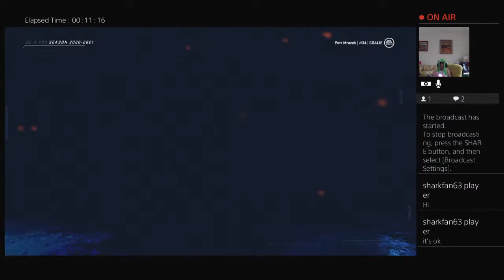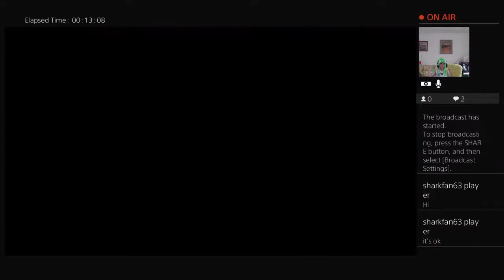Petr Mrazek- We are so bad!!!!!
Hi guys. Today Petr Mrazek counties his career in this video. It would really mean a lot to us. Thank you guys for the support on the channel.